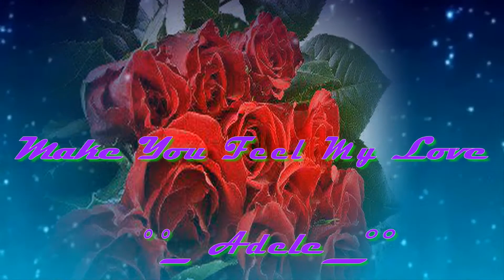♣ ♥ ♣ ♥ MAKE YOU FEEL MY LOVE ♣ ♥ ♣ ♥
Make You Feel My Love (Per Farti Sentire Il Mio Amore)

Quando la pioggia cade sul tuo viso..
e il mondo intero e' sulle tue spalle..
ti potrei offrire un caldo abbraccio..
per farti sentire il mio amore..

Quando la sera sfuma e appaiono le stelle..
e non c'è nessuno ad asciugare le tue lacrime..
potrei stringerti per un milione di anni..

So che non hai ancora preso una decisione..
ma non ti ho mai voluto fare del male..
l'ho capito dal momento in cui ci siamo incontrati..
non ho dubbi di quale sia il posto a cui appartieni..

che io sia affamata..triste e malinconica..
o che stia strisciando per la strada..
no..non c'e' niente che non farei..

le tempeste infuriano sul mare agitato..
e sull'autostrada del rimorso..
sebbene i venti del cambiamento..
soffino selvaggi e liberi..
ancora non hai mai visto nessuno come me..

Potrei renderti felice..realizzare i tuoi sogni..
non c'e' niente che non farei..
andrei fino alla fine della Terra per te..